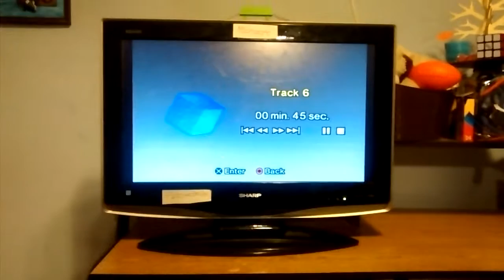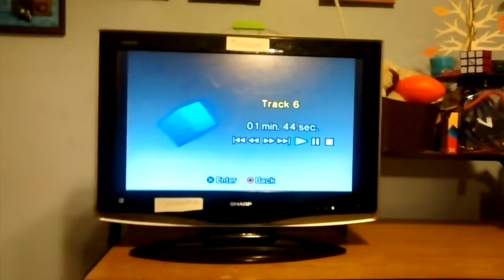PlayStation 2 - Track 6